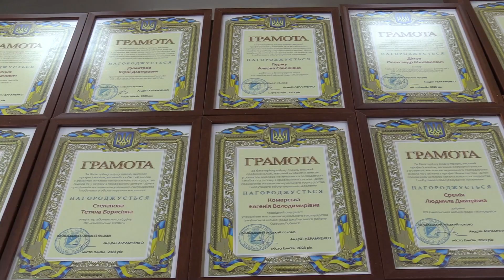В Ізмаїлі нагородили кращих працівників житлово-комунального господарства